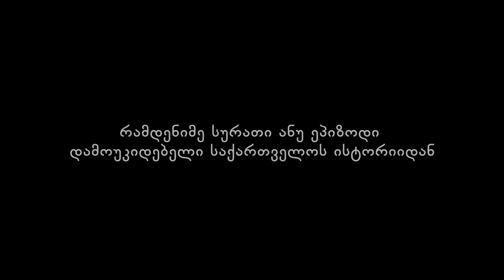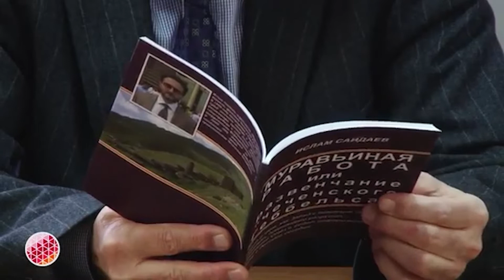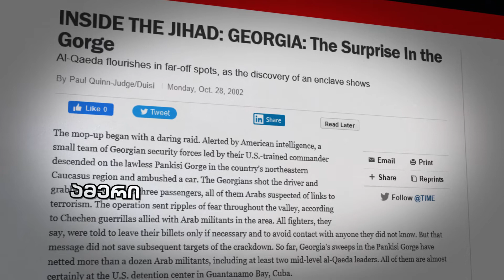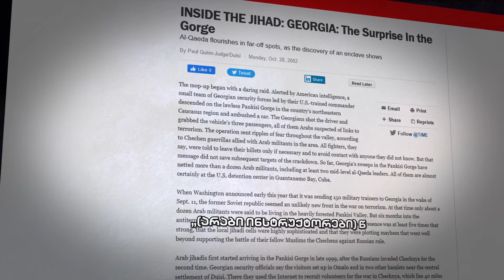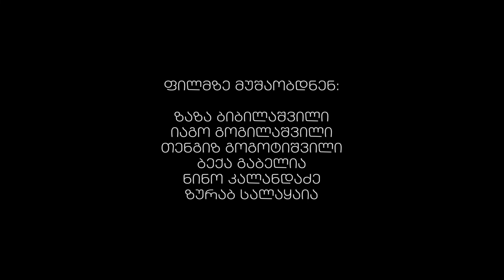პანკისის ფრონტი II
სამოქალაქო მეხსიერება